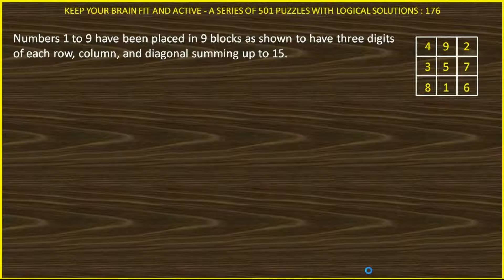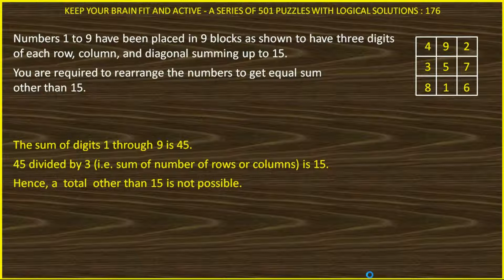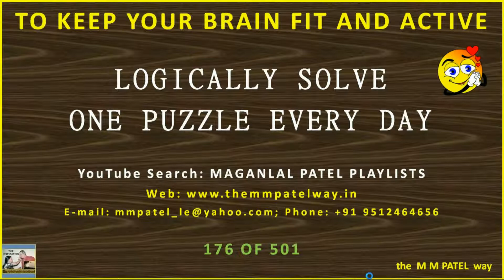PUZZLE 176 OF 501 IN HINDI SOLVED LOGICALLY AND ANALYTICALLY